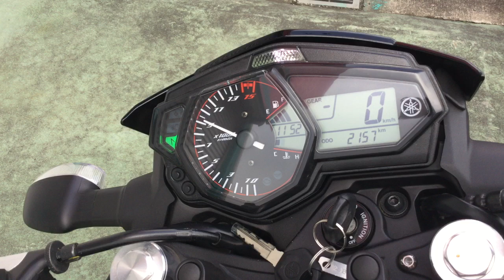MT-25 2018年モデル WRSマフラー エンジン音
各部詳細画像はこちら！
中古車詳細画像がいっぱい！はとやのホームページ